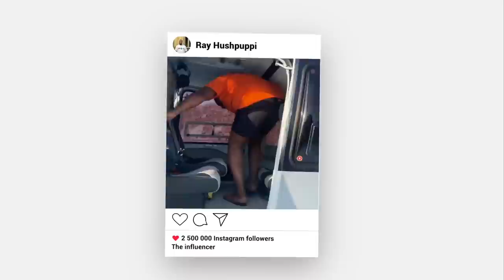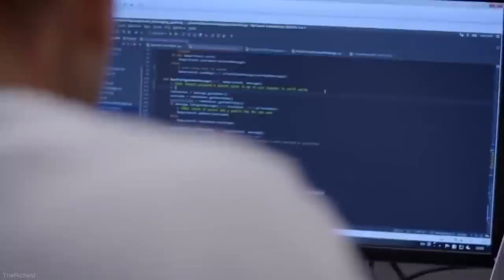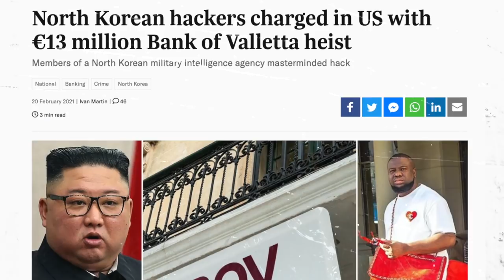The rise and fall of Billionaire Gucci Master - Ray Hushpuppi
To his to and a half million Instagram followers, he went by the name Ray Hushpuppi, an influencer who boarded helicopters from his Dubai seafront apartment, flaunted luxury cars, designer clothing and a lavish globetrotting lifestyle.
His real name is Ramon Olorunwa Abbas, an instagram celebrity who regularly posted pictures and videos of his lavish spending on exotic cars, watches and designer clothes, bags from luxury brands like Gucci, Fendi and Louis Vuitton. He regularly took photo of himself boarding helicopters and private jets, with celebrity, footballers and politicians.
On SnapChat he referred to himself as the "Billionaire Gucci Master" and claimed that he was a real estate developer.
His apartment at the Palazzo Versace was raided in June 2020 in an operation code-named Fox Hunt 2 Abbas was arrested alongside eleven other individuals in simultaneous raids.  Dubai Police officers seized millions in dirhams in cash equivalent to forty million us dollars, 13 luxury cars,  21 laptops, 47 smartphones, 15 memory storage devices, 5 external hard drives and 800,000 emails of potential victims. Abbas was extradited to the United States to face criminal charges.
The arrest was part of an FBI investigation that indicted Abbas of being a 'key player' in a transnational cybercrime network that provided “safe havens for stolen money around the world. He was flown to Chicago then transferred to Los Angeles to face accusations.
Friends and relatives, of the 38 year old man claim that he attended a secondary government school education in Ikorodu and that he started out as a second hand clothes trader in Lagos.

That was the beginning, many years before he started claiming to be a billionaire property developer. Many considered it a a rags to riches story, seeing a person’s rise from a state of poverty to one of great wealth. But how did he build his wealth?

The federal affidavit alleges that Abbas’s extravagant lifestyle was financed through hacking schemes that stole millions of dollars from major companies in the United States and Europe. According to the statement released by the Justice Department, apart from conspiring to launder hundreds of millions of dollars through cyber crime schemes.  Abbas took part in a “North Korean-perpetrated cyber-enabled heist from a Maltese bank in February 2019.”

The Justice Department referred to the attack as “a $14.7 million cyber-heist from a foreign financial institution.” According to the FBI,  Abbas known as Ray Hushpuppi, was also involved in a fraudulent scheme to steal 100 million pounds sterling from an English Premier League football club.  If convicted of conspiracy to engage in money laundering, Abbas may face a statutory maximum sentence of 20 years in federal prison.